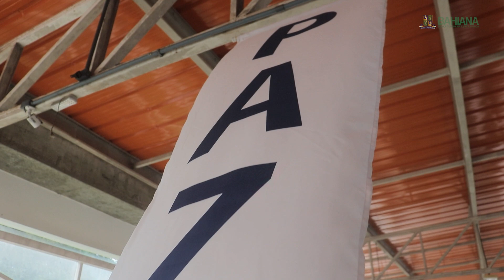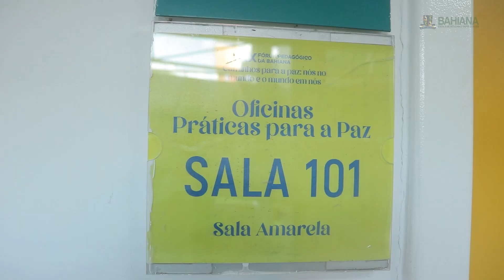Evento Bahiana | XX Fórum Pedagógico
"Participar desse fórum é também promover o nosso desenvolvimento pessoal e acredito que, quando a instituição trabalha o nosso lado pessoal, isso se reflete no aprimoramento das nossas metodologias e o nosso olhar para o aluno, entendendo que, além de estar ali aprendendo, ele tem uma vida por trás", essa foi a percepção da ex-aluna e atual docente do curso de Fisioterapia, Juliana Guimarães, sobre o XX Fórum Pedagógico da Bahiana que aconteceu nos dias 16 e 17 de agosto, reunindo centenas de participantes no Campus Cabula.

O encontro teve como tema "Caminhos para a paz: nós no mundo e o mundo em nós" e foi organizado por uma comissão docente coordenada pela reitora da Bahiana, prof.ª Maria Luisa Carvalho Soliani e pela coordenadora do Núcleo Institucional de Desenvolvimento Docente (NIDD), prof.ª Lígias Vilas Bôas.